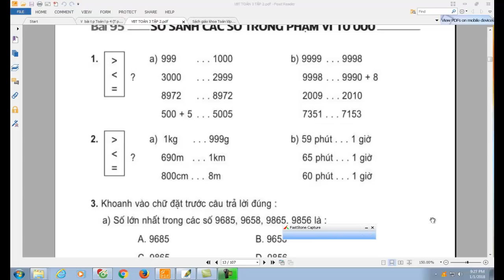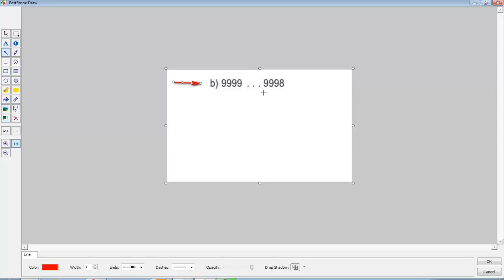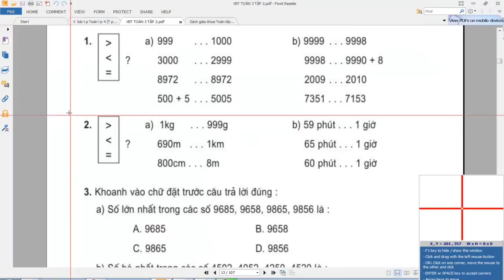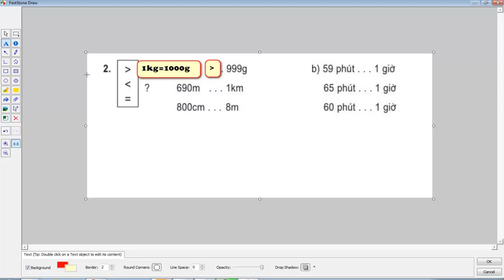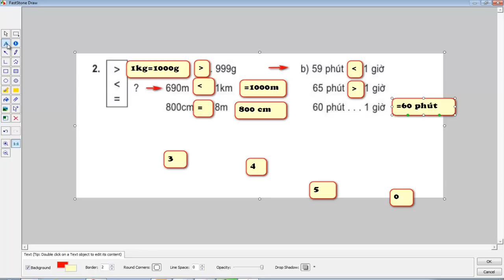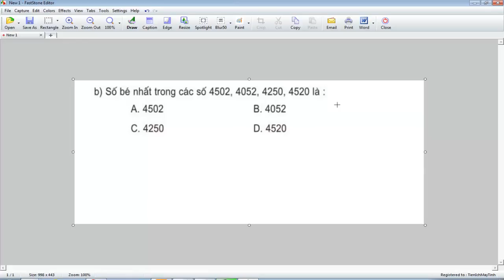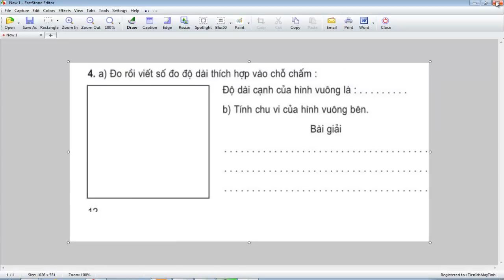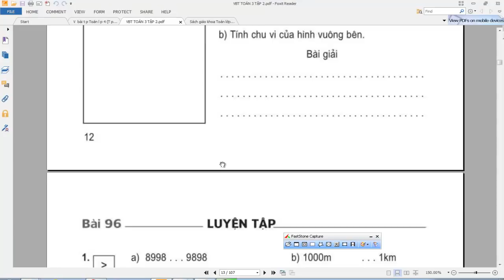Vở bài tập toán lớp 3 bài 95 so sánh các số trong phạm vi 10 000|Lê Thành Đô